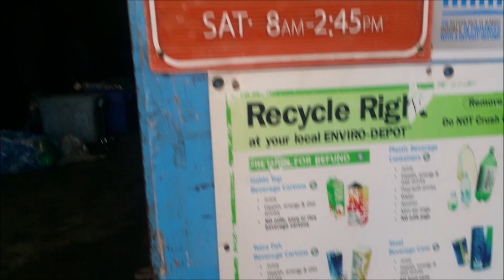IT'S ALL ABOUT THAT BASS!! Vlogcember Dec 22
Amber has this thing with asses. and well... everything. just watch hahah